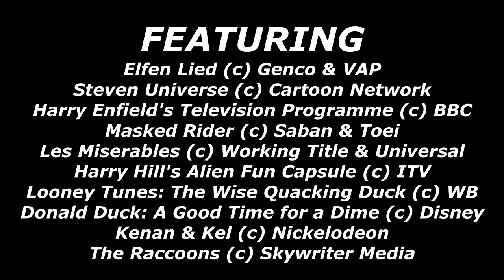Stephen Fox & Co 2019 Episode 2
An all new Stephen Fox video, this time with a picture challenge, which may be hard unless you are familiar with the characters in the picture. :)

Credit also goes to my friend ShellyKitten, who voiced one of my characters in the video, and also for the inspiration to an AoSTH moment. :)

As usual the video features copyrighted content which belongs to their owners.